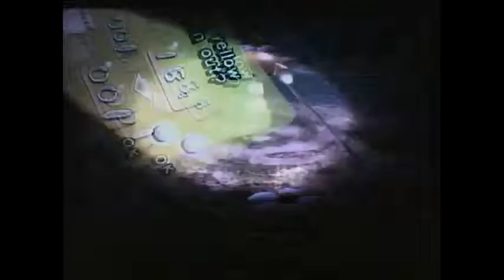lets play pikmin part 10